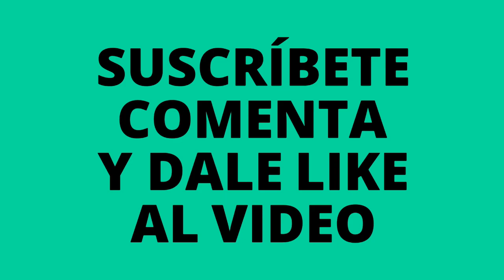😱 Se te antojó algo? #34 (rare chinese food)